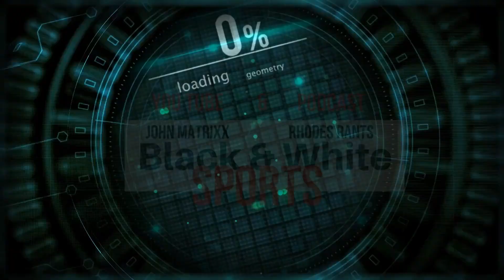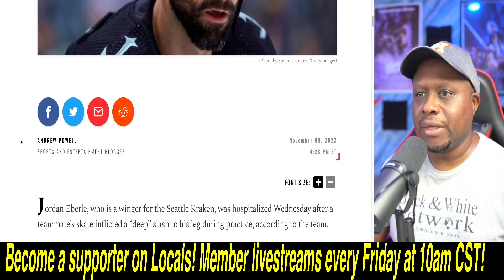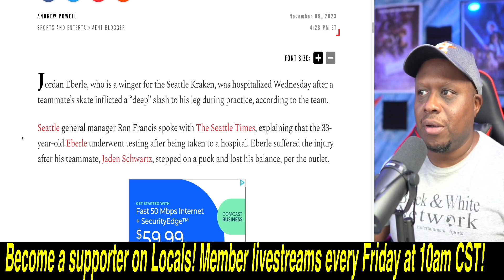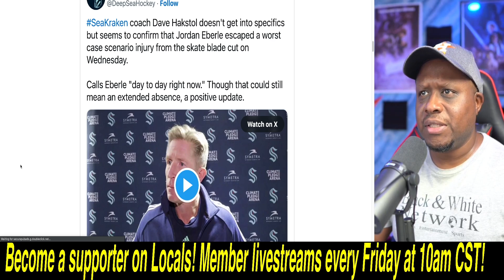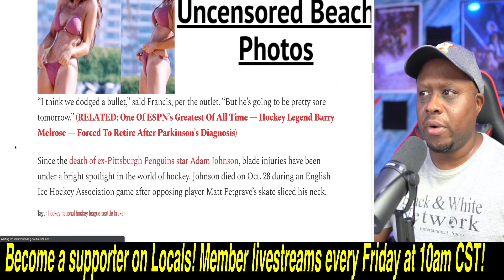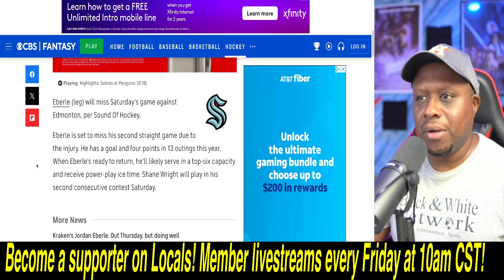NHL's Jordan Eberle HOSPITALIZED after DEEP SLASH from skate blade a week after Adam Johnson's DEATH